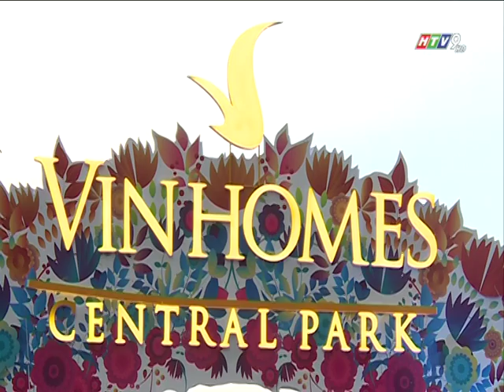CONG VIEN VEN SONG VINHOMES